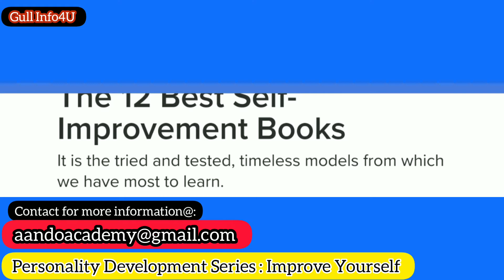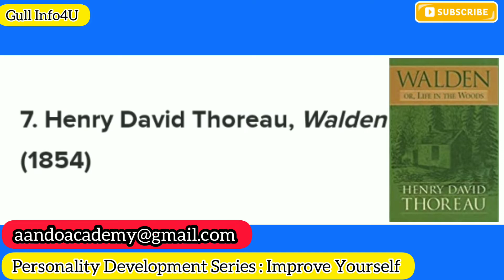12 Best Self Improvement Books | Personality Development Series | Positive Psychology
@Gull Info4U Gull Info4U brings recommendations of 12 the best books for self improvement, do reward it by watching vedio reading books, books titles also shared here, along with authors name & published year. Pictures available in vedio.